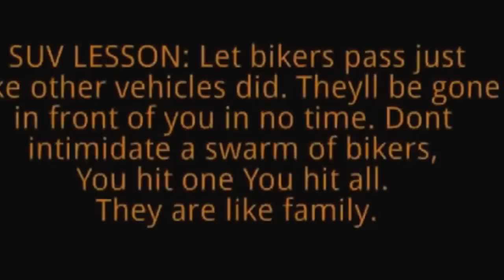ទំនាស់រវាងក្រុមម៉ូតូ និង ឡានSUV